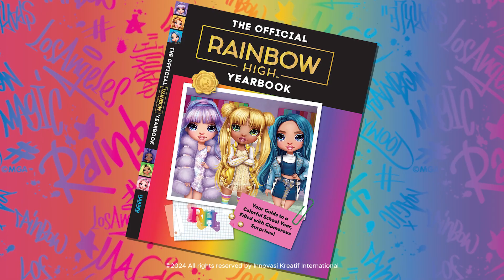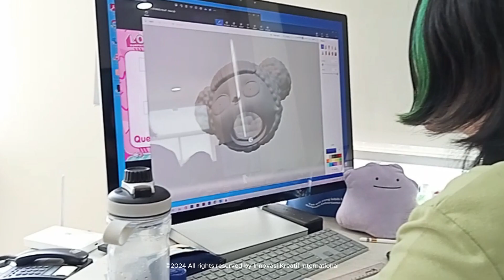Innovasi Kreatif International Company Profile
We are Innovasi Kreatif International (IKI) is an integrated design, licensing, IP creator, premium merchandise, and marketing company that creates, built, and market various International & Indonesian brands.

Imagine the Unimaginable with IKI.